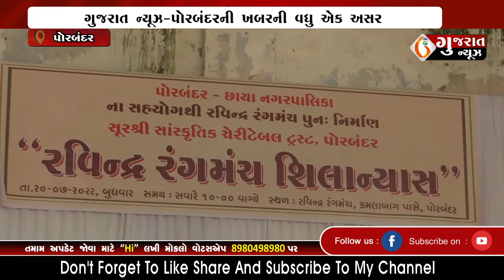PORBANDAR ગુજરાત ન્યૂઝ-પોરબંદરને સફળતા : રવિન્દ્ર રંગમંચનું નવનિર્માણ 20-07-2022